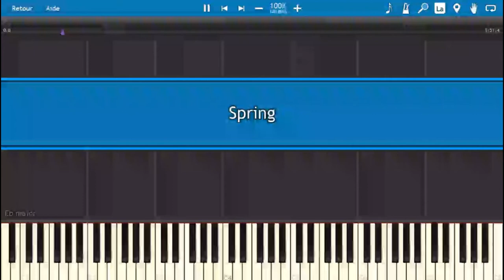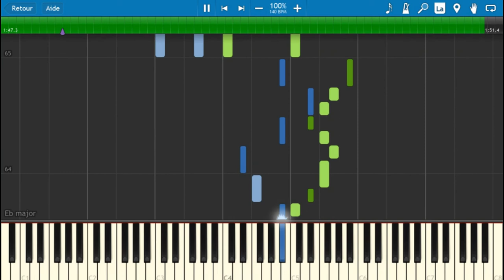Rei's Terra OST 1 : Spring (Title Screen)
Hi everybody!
Long time i didn't post! I will explain you why. I'm making a game with my sister and my friends, and i'm actually making the musics and the game makin. This is the first OST of my game, which is not finshed yet.
Have a good listening time! I hope you enjoy this music i composed myself.
DO NOT USE THIS MUSIC FOR YOURSELF OR FOR COMMERCIAL PURPOSE. I OWN THE MUSIC.